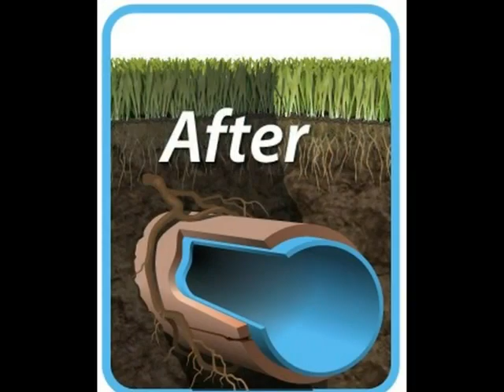Trenchless CIPP Sewer Repair